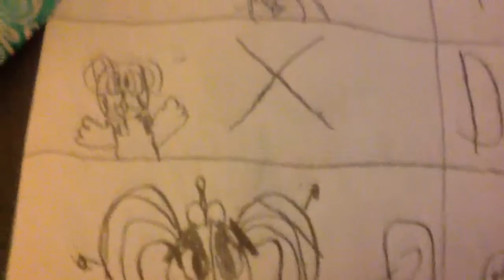Lots of fun